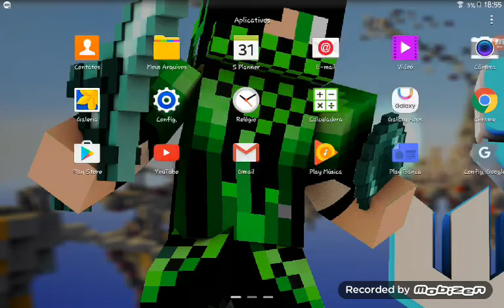Vcs querem uma série asa delta sim o não mande nos comentários vo fazer votos na versão 0.17.0